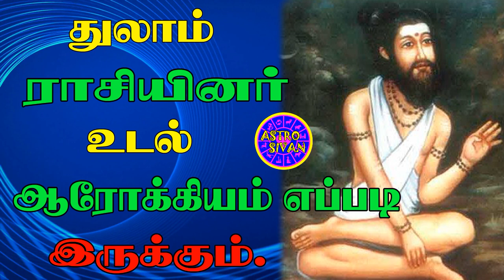துலாம் ராசியினர் ஆரோக்கியம் எப்படி இருக்கும்